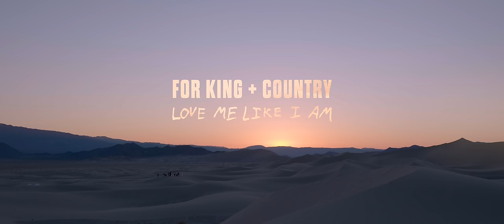for KING + COUNTRY | Love Me Like I Am (Live from the Mojave Desert)